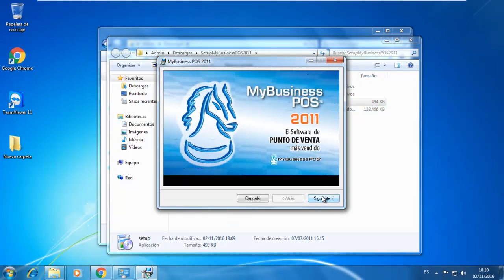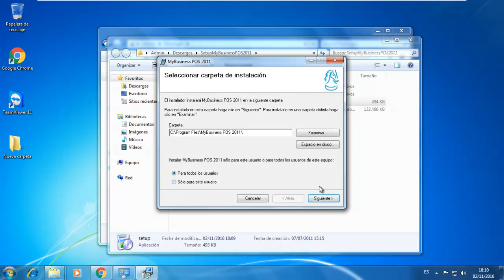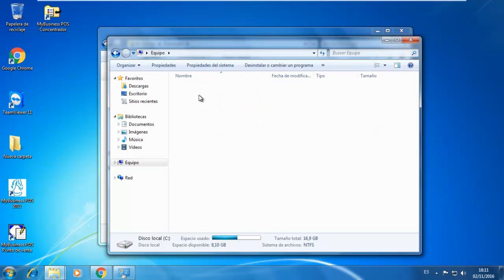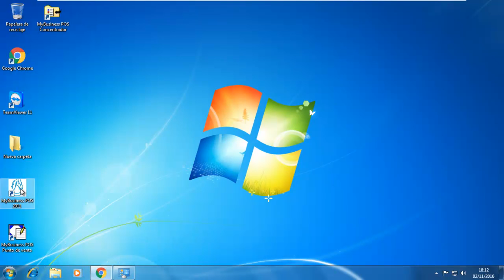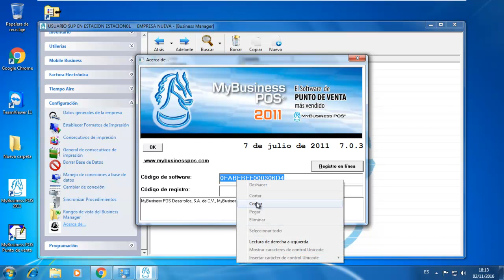Instalacion de Mybusiness Pos 2011